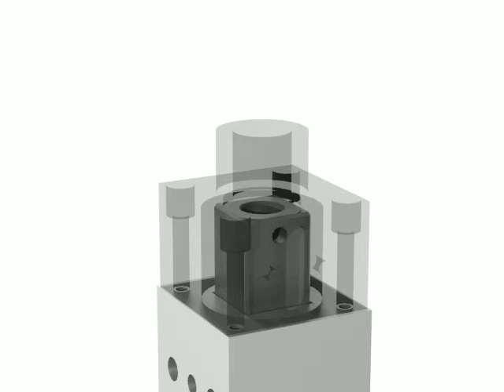Mini-Pin .mov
Pin removal for Welker Mini-Pin